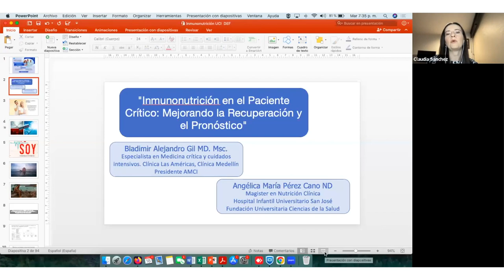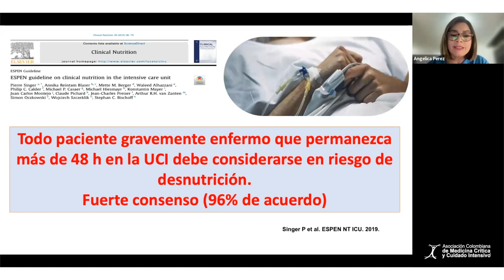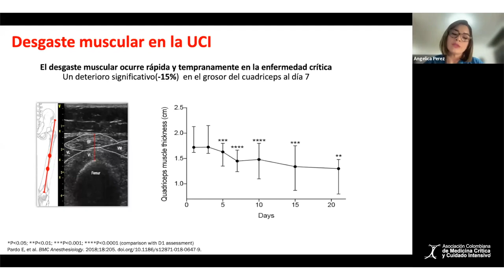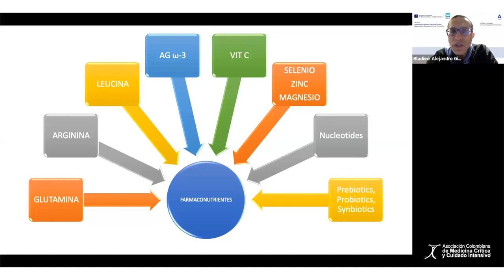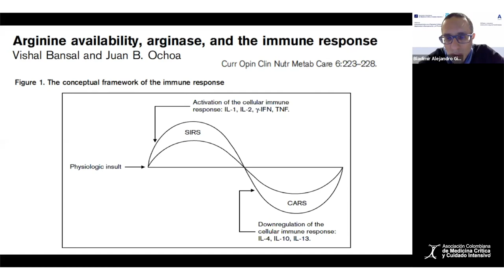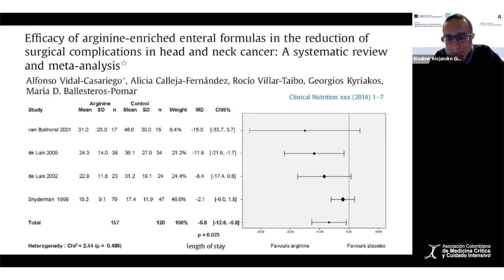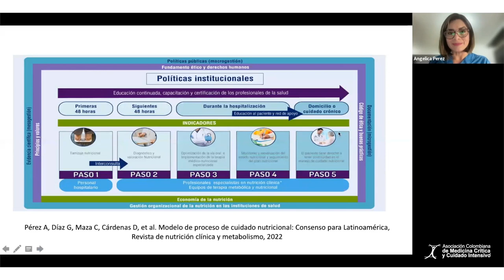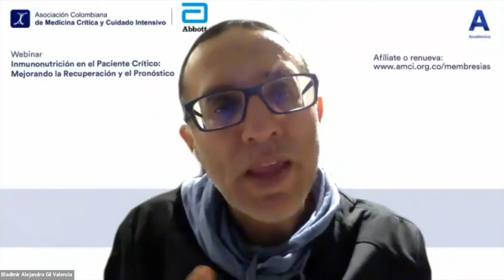Webinar AMCI - Inmunonutrición en el Paciente Crítico: Mejorando la Recuperación y el Pronóstico